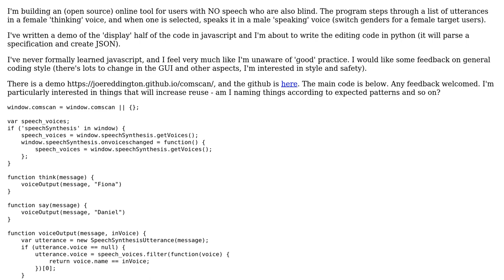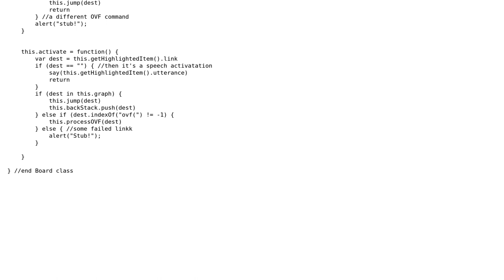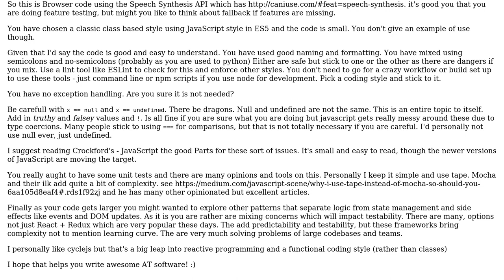Code Review: Tool for blind users who also have NO speech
With thanks & praise to God, and with thanks to the many people who have made this project possible! | Content (except music & images) licensed under CC BY-SA | Music | Images & others | With thanks to user Steve Lee user Joe and the Stack Exchange Network Trademarks are property of their respective owners. You are responsible for your own actions.